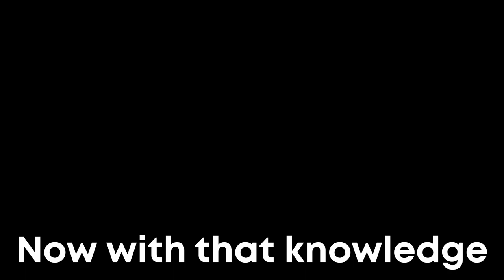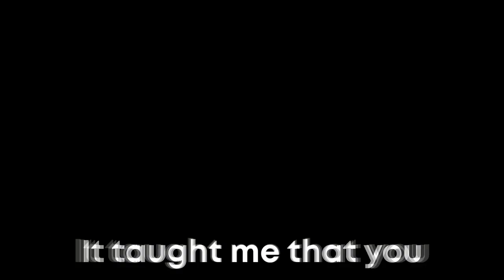I Used Aimlabs For 1 MONTH And It Gave Me AIMBOT!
Today I, The Great Gamez Break (lol) Used Aimlabs For 1 MONTH  And It Gave Me LITERAL AIMBOT!

Gamez Break does another Valorant challenge, a Valorant, but challenge, but not Valorant, But you can't touch the floor in 2022!!

Today Gamez Break plays not Valorant but water rises or Valorant, but lava rises or any other valorant challenge. IT WAS HILARIOUS

THIS IS THE BEST VIDEO EVER!!!

The goal was to play Valorant with Max sensitivity. Hope you enjoy!!!

Hi! I am Gamez Break a gamer and I do funny challenges that I like to do! I am a gamer and I play random games!

No set game but just random!